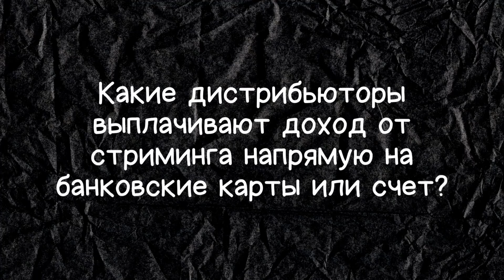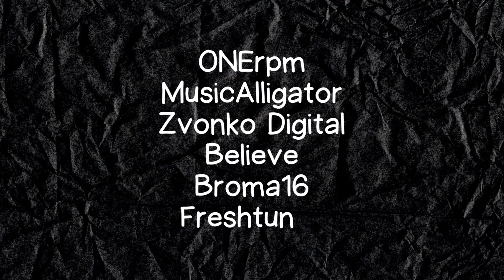Состояние рынка дистрибуции музыки в России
Ответил на часто задаваемые вопросы про дистрибуцию музыки в условиях санкций. Сводная таблица дистрибьюторов

🖤 mishas club: эксклюзивный контент, обзоры и сравнительные таблицы, а также доступ к закрытой группе в Telegram

00:00 - Интро
00:14 - Какие международные дистрибьюторы доставляют музыку в VK Music, Yandex Music и Звук?
01:03 - От каких международных дистрибьюторов сейчас можно вывести средства в России?
01:44 - Какие дистрибьюторы выплачивают доход от стриминга напрямую на банковские карты или счет?
02:15 - Какими дистрибьюторами можно пользоваться в России для доставки своей музыки на международные стриминг площадки?
03:01 - Какие дистрибьюторы доставляют музыку в VK клипы?
03:34 - Какая ситуация с The Orchard?
03:50 - Сводная таблица по сравнению дистрибьюторов
04:11 - Телеграм канал о дистрибуции музыки
04:26 - Мембершип mishas club